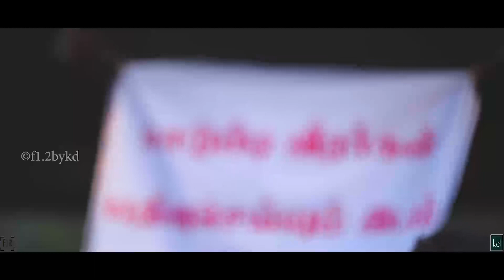வன்னியன்விடுதி ஜல்லிக்கட்டு | Vanniyanviduthi - 2021 | Jallikattu | Pudukkottai | kd | F1.2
More channel Video's Please  Go Though the Link